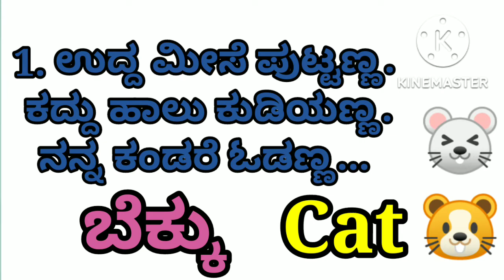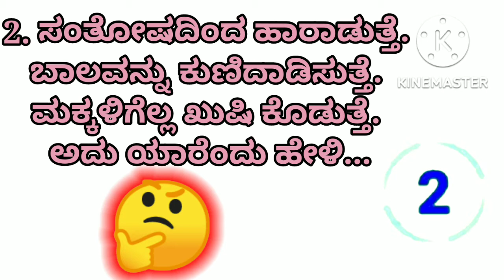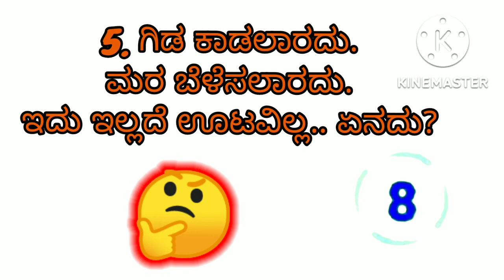ಕನ್ನಡ ಒಗಟುಗಳು // Kannada 🤔riddles//indianeducation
l ಈ ವಿಡಿಯೋದಲ್ಲಿ ಕನ್ನಡ ಒಗಟುಗಳನ್ನು ಅಪ್ಲೋಡ್ ಮಾಡಿದ್ದೇವೆ.. ಹಾಗೆ ನಮ್ಮ ಚಾನೆಲ್ ನಲ್ಲಿ ಕುತೂಹಲಕಾರಿ ಒಗಟುಗಳು, ಕನ್ನಡ ಗಾದೆಗಳು, ಕನ್ನಡ ಗ್ರಾಮರ್ ಹೀಗೆ ಅಪ್ಲೋಡ್ ಮಾಡುತ್ತೇವೆ... ದಯವಿಟ್ಟು ನಮ್ಮ ಇಂಡಿಯನ್ ಎಜುಕೇಶನ್ ಚಾನೆಲ್ ಗೆ ಸಬ್ಸ್ಕ್ರೈಬ್ ಆಗಿ.. 🙏thanks for watching👩‍🎓 please subscribe like share and comments 👩‍🎓my Indian education channel✨️✨️👩‍🎓